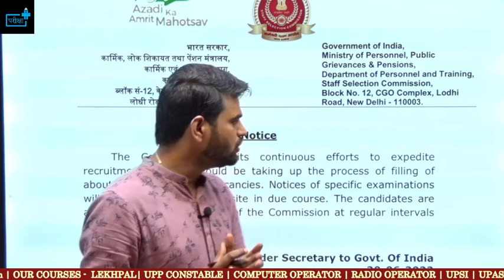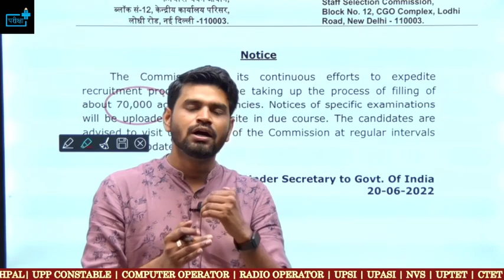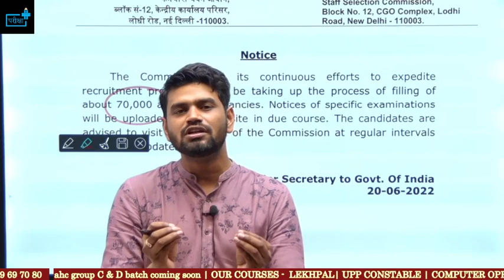SSC में 70000 vacancy केंद्र सरकार का तौफा क्या CET होगा ? cgl chsl mts cpo delhi police